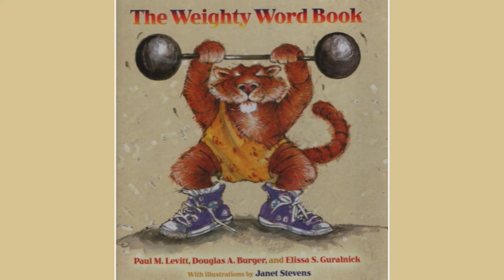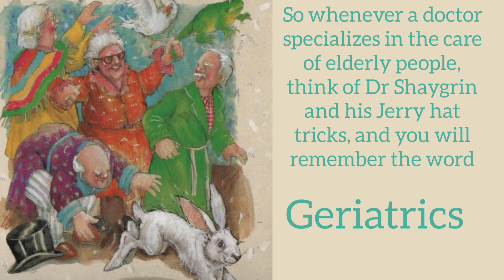Geriatrics from "The Weighty Word Book" by Paul M Levitt & D A Burger, illustrated by Janet Stevens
G is for Geriatrics in "The Weighty Word Book". A short story is told to help you remember what the word "geriatrics" means.